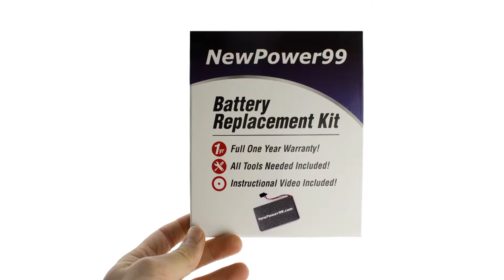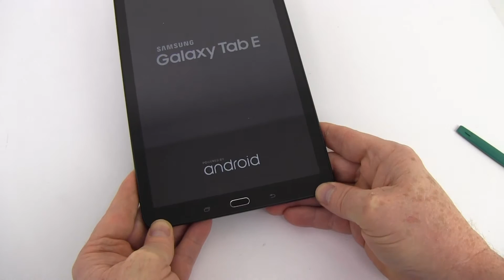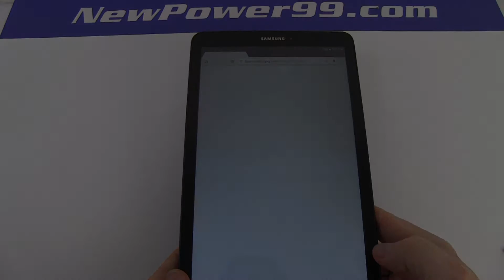How to Replace Your Samsung GALAXY Tab E NOOK 9.6" Battery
, this video is part of the Complete Installation Kit from NewPower99.com, and provides a step by step demonstration of the procedure for replacing the battery in your Samsung Galaxy Tab E 9.6" Tablet. The Installation kit contains a new high capacity battery, battery installation video, and necessary tools for battery replacement. Includes one year money back guarantee!